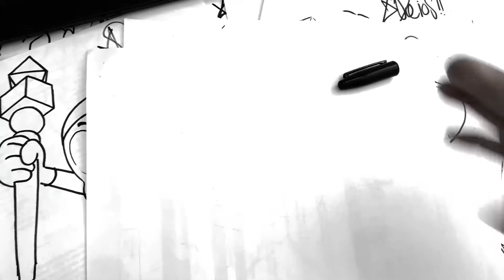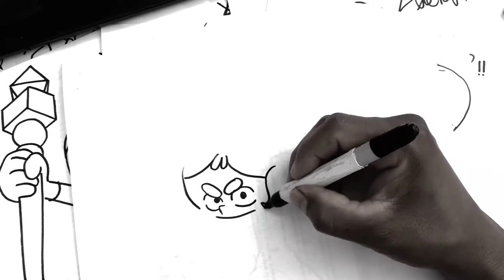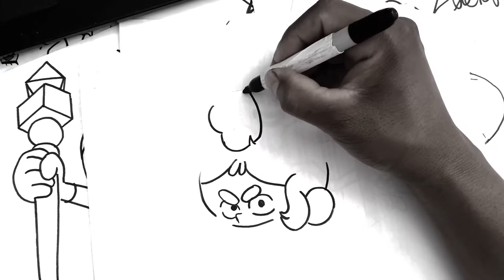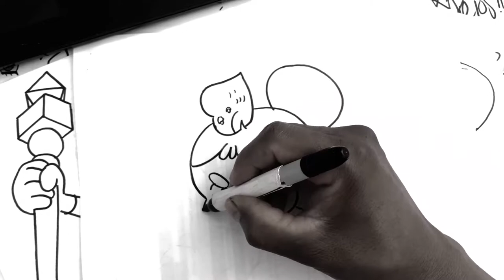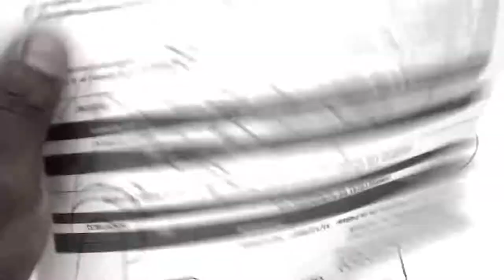Como dibujar a KELSEY | how to draw KELSEY | como desenhar o KELSEY XDEIOS